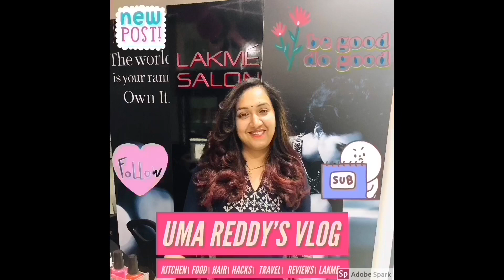covid 19 corona virus|Best High Protein Powder|protein laddu|how to make rich glycine food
in this video i am clearly showing you how to increase your glycine levels by eating some rich nutrients foods..
today i am sharing u some importance of glycine in our boby,and some rich nutrient recipes
covid19 corona virus#protein powder#protein laddu
protein powder is rich source of vitamines,proteins,calcium etc,this protein powder can eat with rice.
Lean Protein Powder at Home?learn How to Make the Ultimate protein laddu
Come let's find out how to make 'the best homemade protein powder"! This best protein powder for women/men is easy to make. It's the best protein for making smoothies. This lean protein powder has some of the healthiest ingredients like Chia Seeds, Pumpkin Seeds & oats. Learn about healthy things to put protein powder in. This lean protein powder is comparable and much healthier than the whey protein. This is No sugar protein powder, ultimate protein powder & milk free protein powder. We too all equal quantities of Soybean nuts, Peanuts, Pumpkin Seeds, Whole Rolled Oats, Chia Seeds, Almonds and protein rich milk powder made it into a fine powder.Healthiest protein powders, high protein powder,# home made protein, protein powder in india, powdered protein, vegetarian protein powder, Best Protein Powder, best tasting protein powder, best protein powder for women, best tasting protein powder for men, muscle protein, protein blend, my protein recipes, homemade protein#uma reddy's vlog